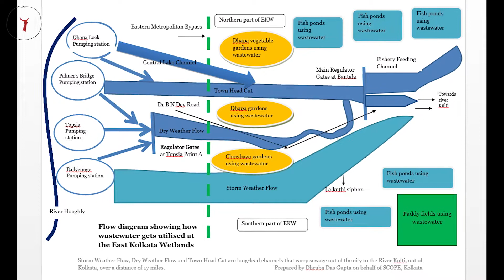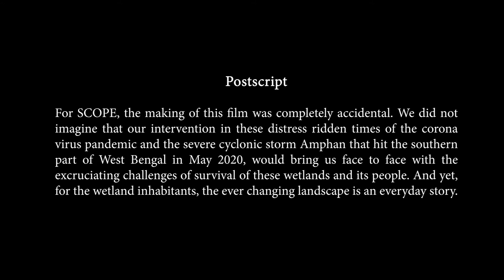From Farm to Housing: Scope Documentary on East Kolkata Wetlands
This short film documents the impact of COVID-19 and the cyclone Amphan on the ecosystem of the East Kolkata Wetlands, the real estate encroachment upon the wetlands and SCOPE's efforts for the empowerment of the farmers and conservation of the wetlands.